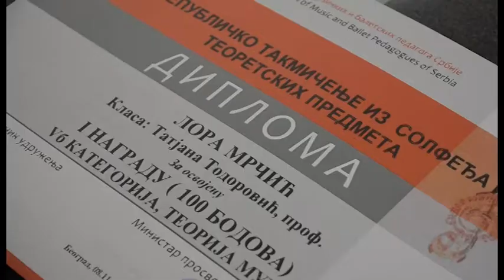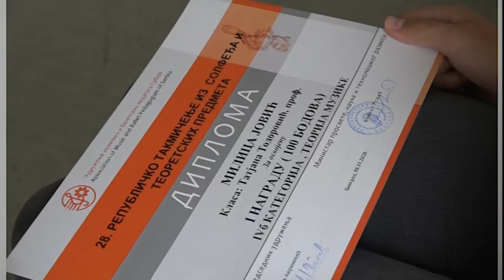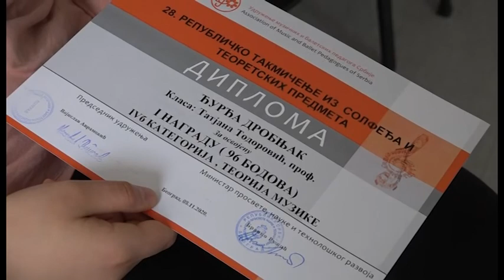muzicka skola 19 04